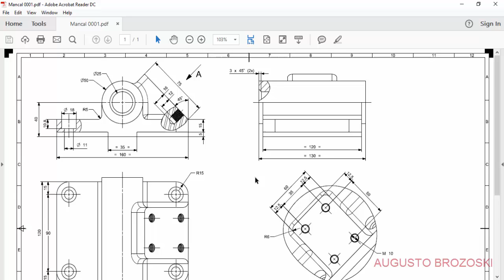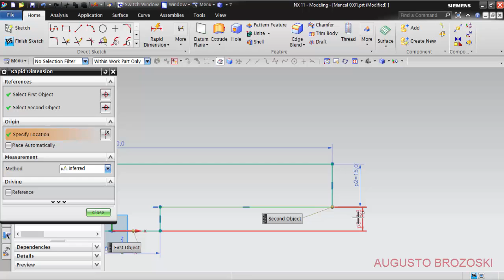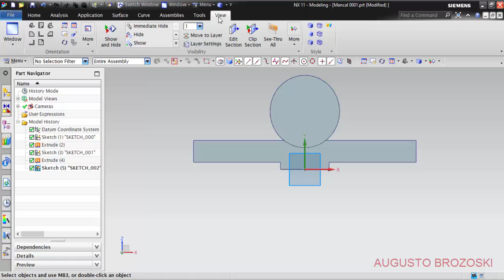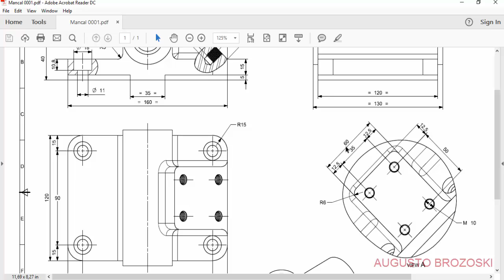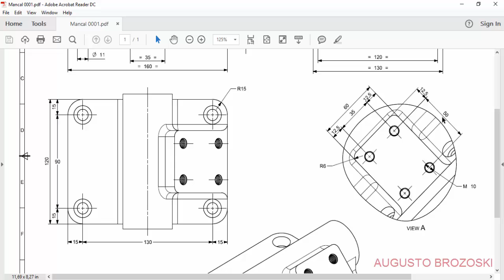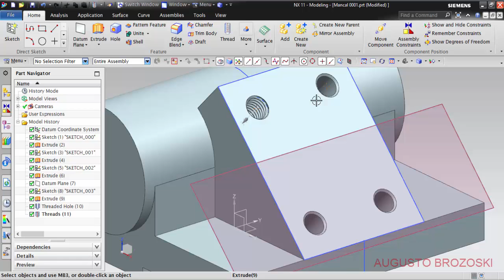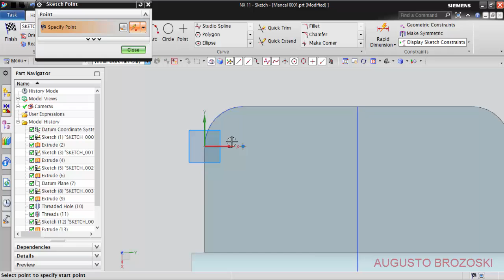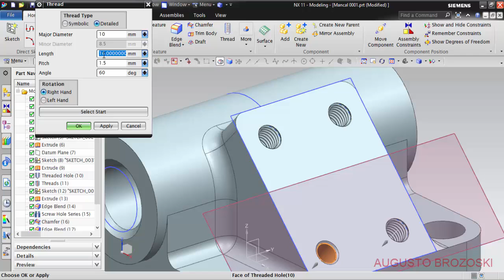NX SIEMENS MANCAL DRAWING - DESENHO MANCAL 0001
DESIGN OF A DETAILED MANCAL ON THE NX SIEMENS.
Projeto Desenho de um Mancal no NX Siemens.

SEE CC LEGENDS IN ARABIC - CZECH - DANISH - PORTUGUESE - ENGLISH - GERMAN - SPANISH - ITALY - RUSSIAN - HINDI - FRENCH - FINLAND - VIETNAM - NORWEGIAN - SWEDEN - INDONESIAN AND TURKISH.

FILE PDF/ARQUIVO EM PDF DO TUTORIAL.

Assine nosso canal para mais vídeos e projetos no NX Siemens.